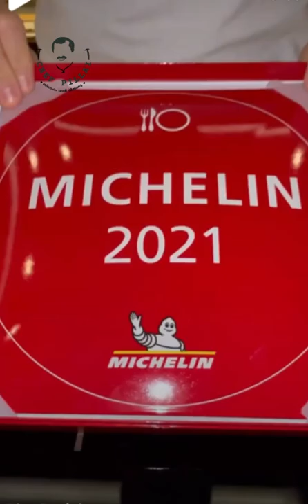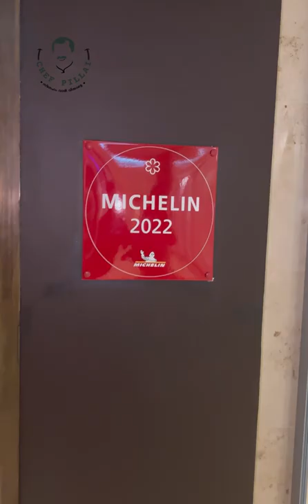A special dinner by Chef @JasonAtherton13 One Michelin star at City Social...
പോത്തിറച്ചി പച്ചക്ക് കഴിച്ചിട്ടുണ്ടോ..? വല്ലപ്പോഴെങ്കിലും കഴിച്ചിരിക്കേണ്ട ഒരു അത്താഴ വിരുന്ന്..! Thank you.